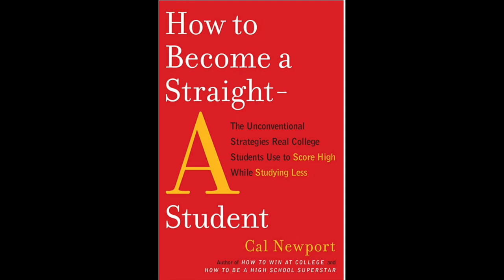"Master Your Focus: A Powerful Summary of Cal Newport's Deep Work for Peak Productivity"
"Master Your Focus: Cal Newport's Deep Work Summary | Unleash Ultimate Productivity & Success 🚀"

Welcome to the world of productivity and self-improvement! In this video, we're bringing you a powerful summary of Cal Newport's best-selling book "Deep Work," and revealing the secrets to unlocking your full potential in today's fast-paced, distraction-filled world.

📚 What you'll learn in this video:
1. The game-changing concept of "deep work" and why it's essential for success.
2. Practical techniques to overcome distractions and achieve ultimate focus.
3. How to apply Cal Newport's four rules for deep work mastery in your life.

🌟 Don't miss out on these transformative insights that will skyrocket your productivity and help you stand out in your personal and professional life!